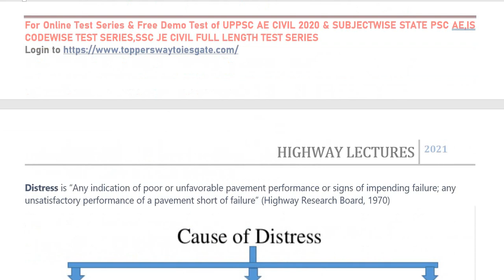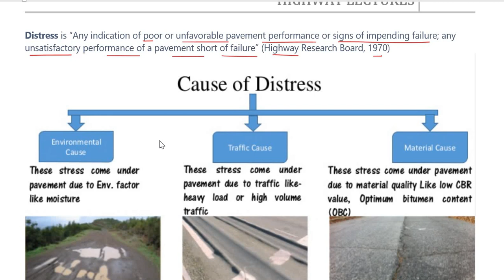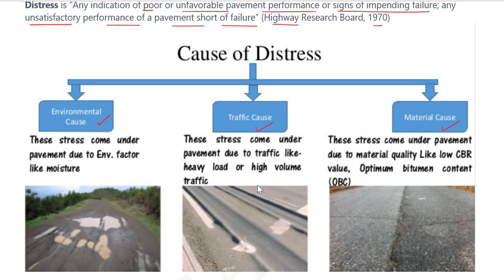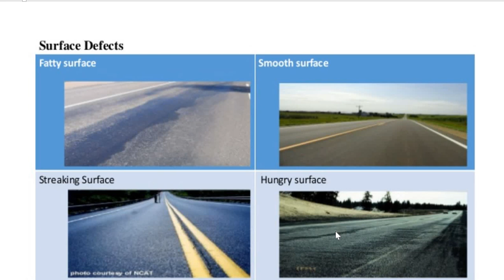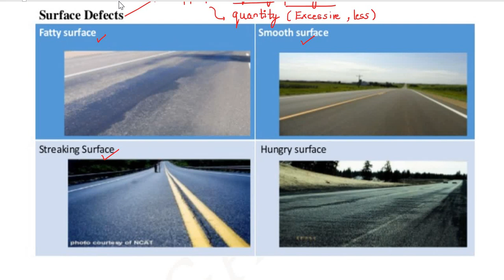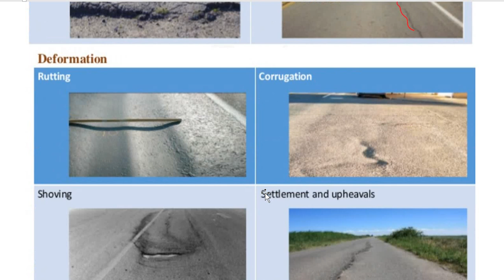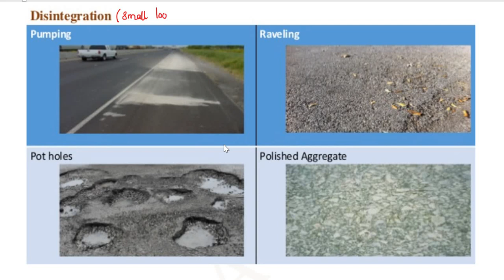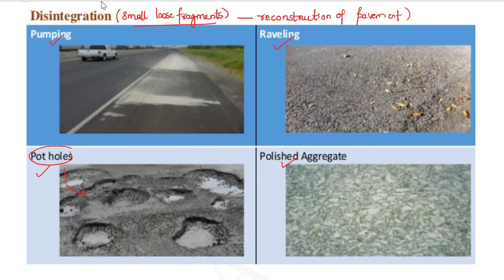Bituminous Pavement Distress||Types of Flexible Pavement Failure||Causes||Symptoms||IRC Guidelines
1. IS CODE BASED ONLINE Comprehensive Test Series(10 Code-wise Tests)

2. CE STATE PSC AE Comprehensive Subject-wise Online Test Series(15 TEST PAPERS)

3. SSC JE CIVIL Full Length Test Series (10 Full length Papers)

4.UPPSC AE Civil Full Length Test Series (10 Full length Papers)

5. STATE JE Comprehensive Subject-wise Online Test Series(25 TEST PAPERS)

6.CE STATE PSC AE Comprehensive Mixed Subject-wise Online Test Series(10 TEST PAPERS)

7.JPSC AE CIVIL MAINS SUBJECTIVE ONLINE TEST SERIES (12 Test Papers)

8.GATE 2021 CE COMPREHENSIVE ONLINE TEST SERIES (28 Test Papers)

9.JPSC AE  MAINS General Studies  ONLINE TEST SERIES (10 Test Papers)

10.BPSC AE Civil Paper V & Paper VI Online Test Series(10 Test Papers)

11.BPSC AE Civil Paper III & Paper IV Online Test Series(10 Test Papers)

Ashish Verma
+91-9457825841